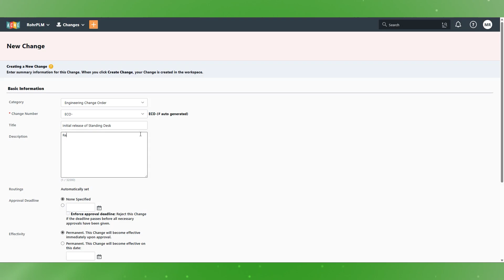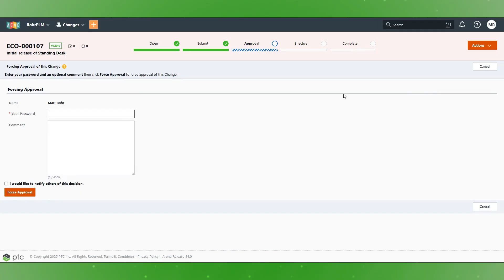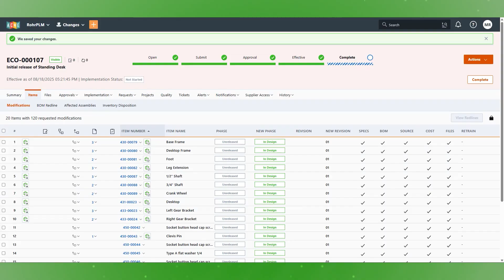How to Sync Onshape Release Management with Arena PLM and Automating File Export - Tech Tip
This Tech Tip walks you through the complete process of syncing design changes, BOMs, and release data between Onshape CAD and Arena PLM. You’ll learn how to automatically generate PDFs and STEP files for ECOs while maintaining real-time synchronization across your engineering and operations teams.
Note: The Onshape-Arena Connection is available to Onshape Enterprise users.